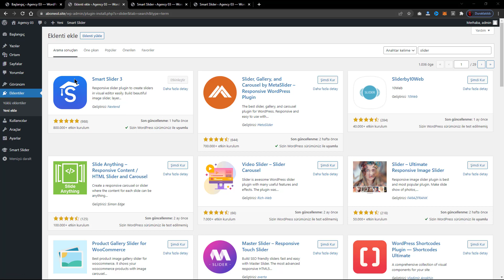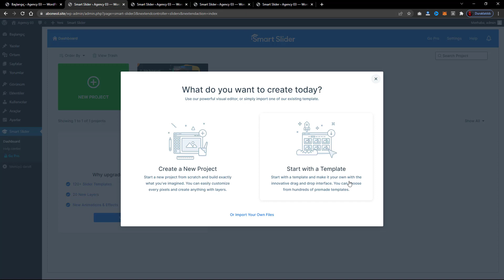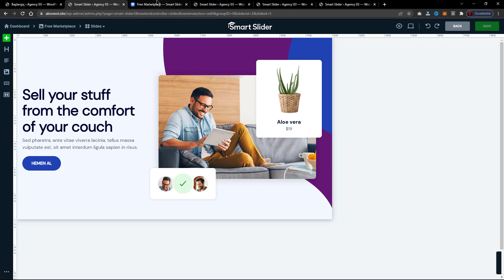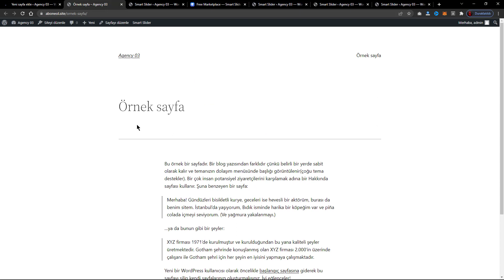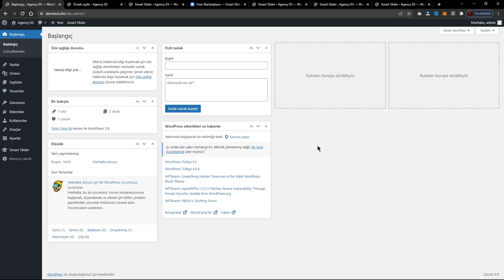Ücretsiz slider kurulumu / Wordpress slider eklentisi [SMART SLIDER]